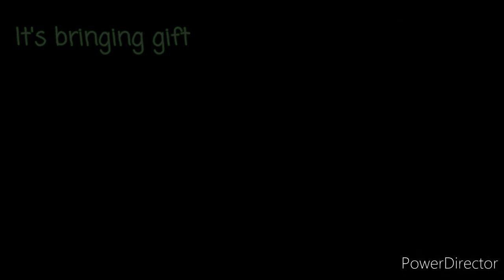[DSMP animatic] Painted Faces (Ranboo & Karl animatic)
Hey, guys!!!
I finally finish this!!
I've been procrastinating this thing since March and I finally done it.

After the c!karl lore with dreamxd
I HAD to made this video
Sadly I'm slow with drawing.
Even if this look simple.

It took me days to even draw a body for a character.
I even took a month break (March)
Just to get motivated to finish it.

Not to mention I have an irl things to do.
So my schedule on doing things got really mess up.
I barely had enough time to sleep anymore.

Welp, people did warn me about this when u hit 20+ ages
I should have known this might happen but
Oh well lmao 😂

Anyways, I know this is a fnaf song
But if u close ur eyes and pretend it's not a fnaf song
You can hear how it kinda fits, am I right :D

It maybe just me lmao but Idk cuz its done
And now u can finally chill out without worrying about not finishing something again lol.

I made this from
17/02/2022 to 30/04/2022
With one month break so

It maybe simple looking but
I'm kinda proud of it lmao

As usual see y'all next time